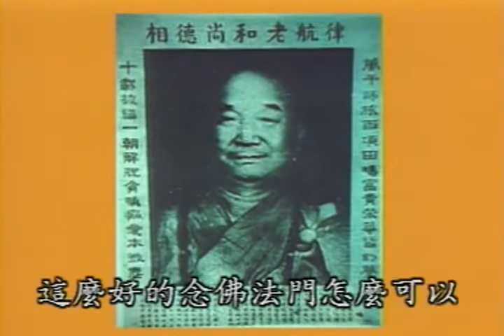往生實例02。黃臚初將軍。律航法師。敲鐘集眾。金臺來迎